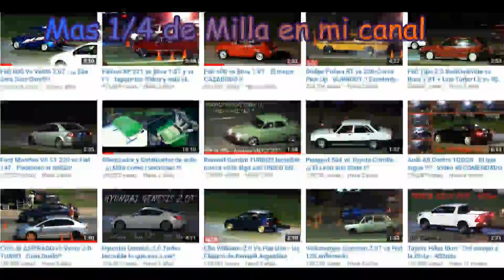Volvimos a Correr!! - Dando consejos de 1/4 de Milla en la practica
Despues de mas de 7 meses de inactividad! Volvimos con todo al autodromo Galvez a competir en la Clase 3! y como siempre explicando lo que pasa en cada tirada.